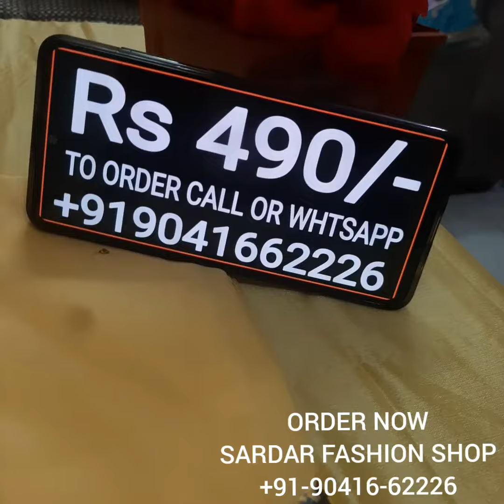BEST PUNJABI SALWAR SUITS COLLECTION AT WHOLESALE PRICES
VERY BEAUTIFUL CUTWORK STYLE THREAD GHERA EMBROIDERY ON ALLOVER CREPE SILK WITH BEAUTIFUL EMBROIDERED CHINNON DUPPATA AT LOWEST MARKET PRICE EVER

Available at SARDAR fashion shop old bus stand chownk nurmahal district Jalandhar punjab serious buyers plz 🙏🙏🙏🙏Call or whtsapp📞☎➡ 👗titching available 🚛home delivery available ✈ shipping available

Facebook.com/sardarfashionshop1